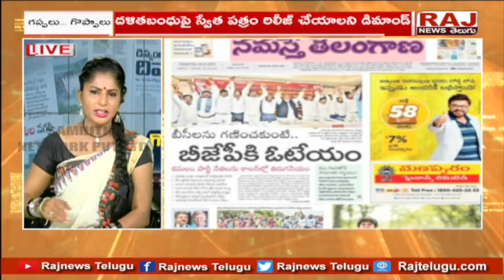హరీష్, గంగుల బర్తరఫ్.. ఢిల్లీ కి నమస్తే తెలంగాణ.. | Goppalu Gappalu with Gadusu Pilla | Raj News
హరీష్, గంగుల బర్తరఫ్..  ఢిల్లీ కి నమస్తే తెలంగాణ.. | Goppalu Gappalu with Gadusu Pilla | Raj News Telugu